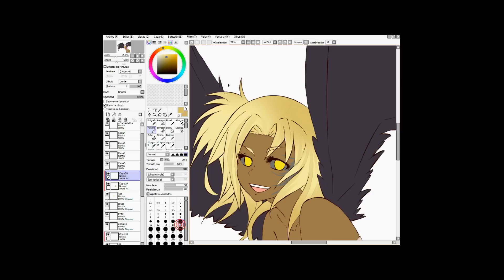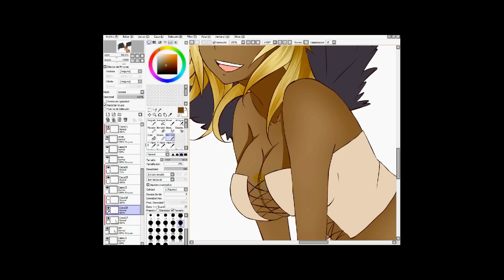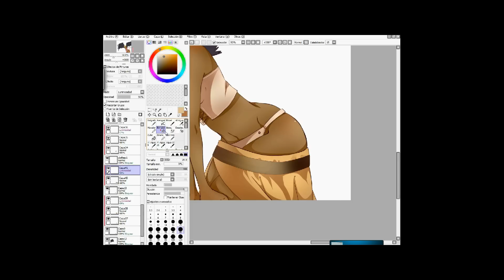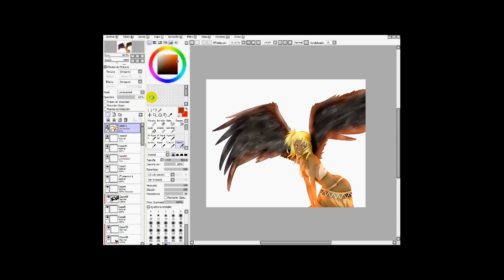Speend Paint in Paint Tool SAI (Commission)